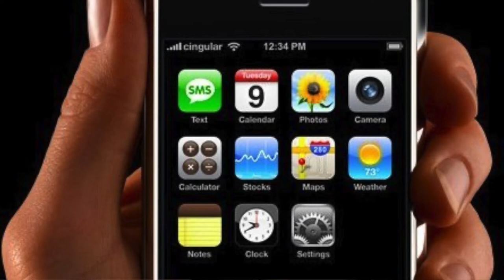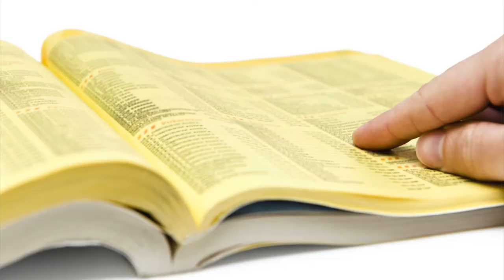Why Smart Speakers Matter for Your Business | WealthVoice Startup Story - Ep. 4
What does it mean to become voicefirst and why should your business care? Founder Emily Binder explains the importance of popular devices from smartphones to smart speakers, how fast technology's growth rate is accelerating, and where we're headed as businesses and people.

REQUEST AN INVITE to WealthVoice:
🔊 We'll create your custom Alexa Skill. Reach your clients warmly and efficiently. Get your day back. Build trust.

📺 2-minute Alexa Skill DEMO - WealthVoice (Three Bell Capital's Alexa skill)

WHAT HAPPENS NEXT? Hit the Notifications bell so you don’t miss a video.

Timestamps (click to jump):
1:30 Amazon Echo First Generation (2014 release)
1:40 Echo Show 5 (released 2019, multimodal = voice and visuals, under $100 price point)
2:13 Smart speaker is the training wheels of voice
2:30 iPhone addiction and phone checking habits (Americans average 96 device pick-ups per day)
2:50 Voice is the fastest growing consumer technology of all time
3:00 What do you do for marketing in a voice-first world when screens are seen less?
3:15 Don’t be a Yellow Pages business as the Internet takes hold
3:45 Our brand architecture exercise and understanding the problem we are solving (shout out to J Cornelius and Loops product thinking)
4:25 Some of the greatest technology of all time solved a problem we didn’t know we had (example: iPod)
4:33 WealthVoice advisor Nick Ali and a simple, beautiful UX
5:00 How will your business convey your philosophy and most important messages tomorrow on new platforms?